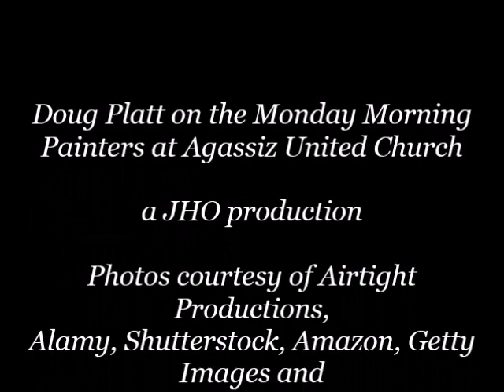Canadian Radio Sanctuary: Monday Morning Painters with Doug Platt on Agassiz, BC artists.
Recorded in February 2023, this podcast has Agassiz, BC resident Doug Platt discussing the weekly gathering of artists known as the Monday Morning Painters. How did it all begin? Find out this and more.

Photos used courtesy of Airtight Productions, Alamy, Shutterstock, Getty Images, Amazon and others. Special thanks to Agassiz United Church, the meeting place for these artists. The church is the building used, but the project is not directly connected to the church. All are welcome.

Thank you for listening to this non-profit podcast. A JHO production. For more podcasts, visit the Canadian Radio Sanctuary channel on YouTube and the CRS page on Facebook.